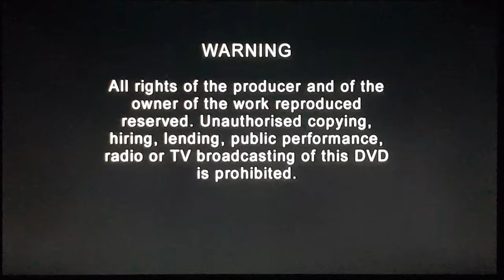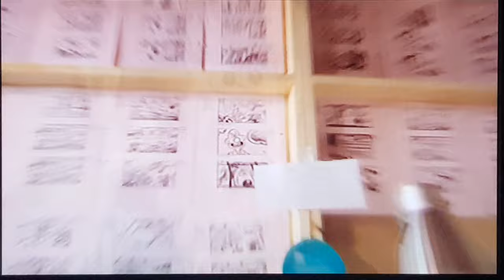Opening to Shark Tale UK DVD (2005)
00:03 DreamWorks Animation Logo
00:32 Warning Screens
00:48 Madagascar Trailer
02:33 Wallace & Gromit: The Curse of the Were-Rabbit Behind the Scenes Trailer
05:43 DVD Intro/Main Menu
06:57 DreamWorks Animation SKG Logo (Movie Variant)
07:24 Opening Scene/Start the film